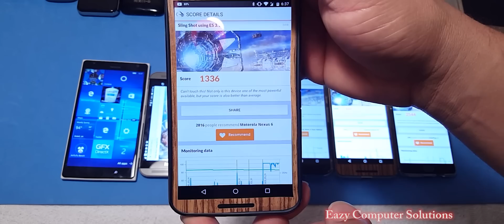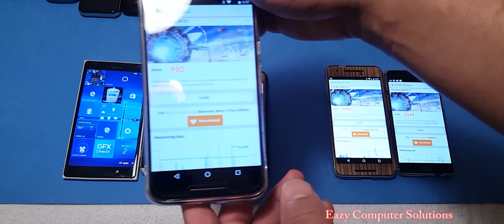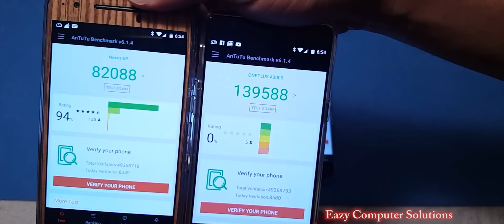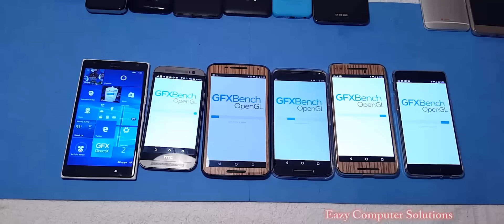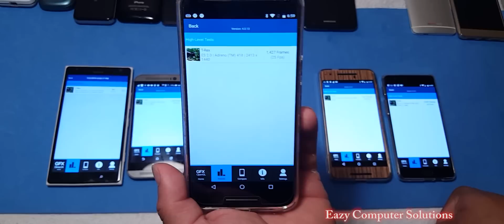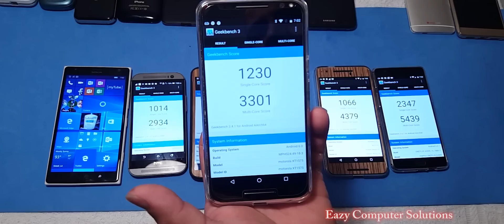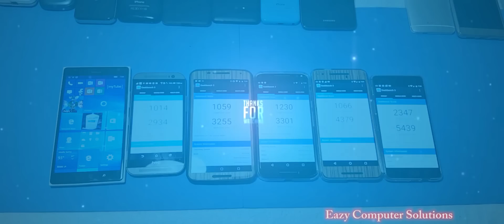OnePlus 3 | Nexus 6 & 6P | HTC One | Moto X Pure | Lumia 1520: Ultimate Benchmark Test 2016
Hello guys here is the OnePlus 3 | Nexus 6 & 6P | HTC One | Moto X Pure Nokia Lumia 1520: Ultimate Benchmark Test 2016. The test i use was GFX Benchmark, 3D Mark, Geekbench 3, An Tu Tu Benchmark. Snapdragon 800 to 820. Please let me know what you think